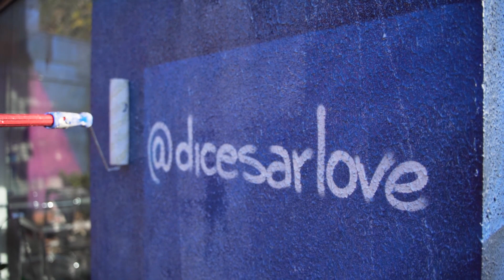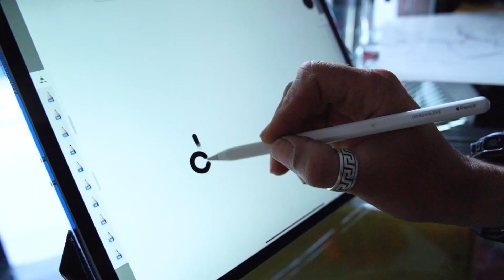O PODER PELO AMOR l DICESARLOVE - EP. 01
Te convido a conhecer a emocionante história do Dicesar Love nessa mini série que está incrível.

Dicesar é autor de DIVERSAS obras e em todas elas transmite aquilo que nos torna mais humanos, o amor.

Vem nessa jornada conhecer a história desse ser humano incrível!

Lembre-se sempre, empreender liberta.